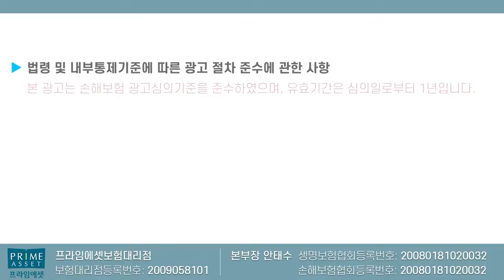국내 생명손해 전보험사 유사암 대폭축소예정!! (금감원 발표하면 끝ㅠ)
금감원에서 유사암 드디어 제동을 걸었습니다
그전에 좋은시기때 준비하세요~

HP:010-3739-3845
카톡친구추가:r2an
카톡플러스친구:보험왕